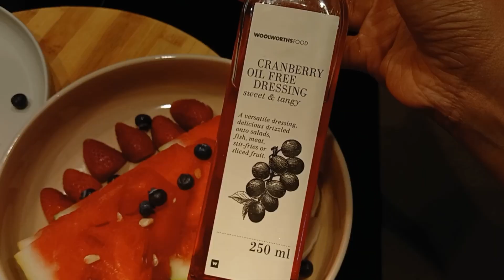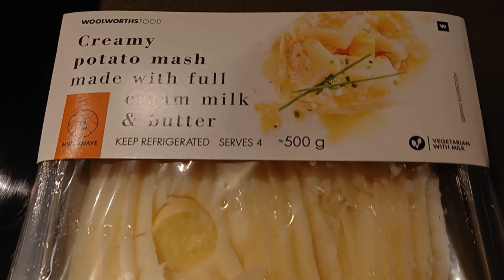Video Call: diary entry, SKIN STRUGGLE AND CHIT CHAT and cooking...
do not own copyright to any of these songs. Please see the credits below:

Aurae - midnight_blues
Source:

Free Music for Videos 👉 Music by Alfonso Peduto - Prelude Noir VII (Felt Reframing)